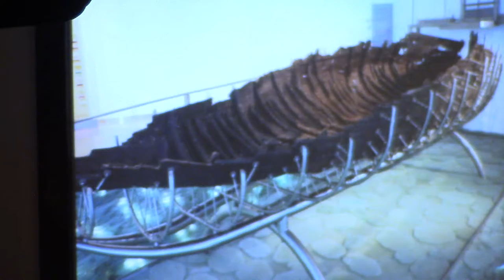JESUS....The Gospel of Luke "Hypostatic Jesus"